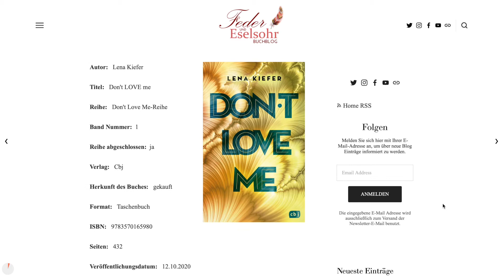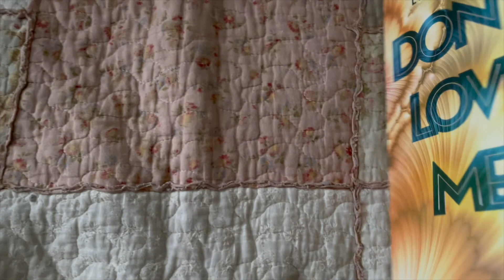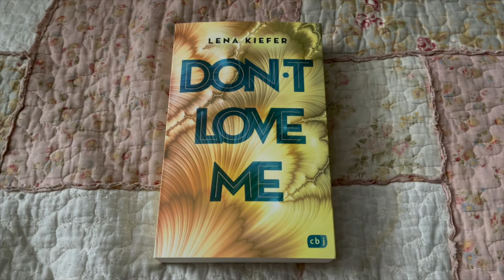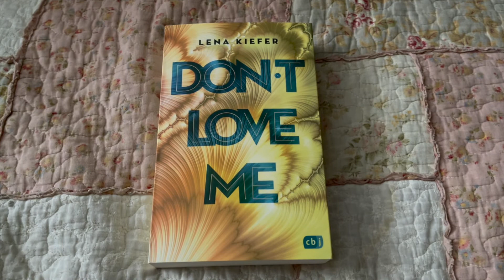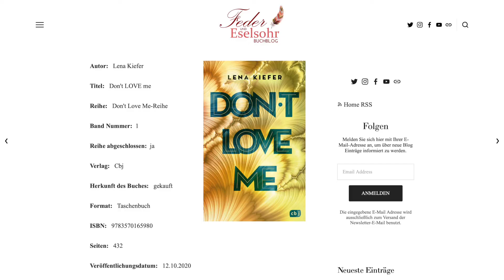Buchbesprechung: Lena Kiefer - Don't LOVE me (Band 1)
Achtung: Band 1 einer Reihe mit Cliffhanger!